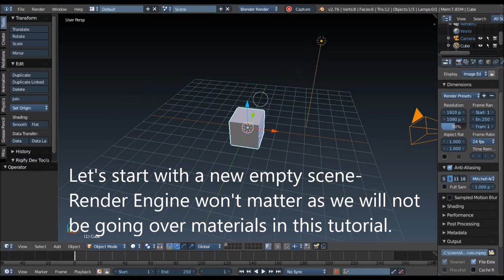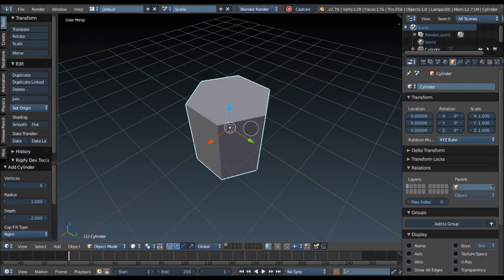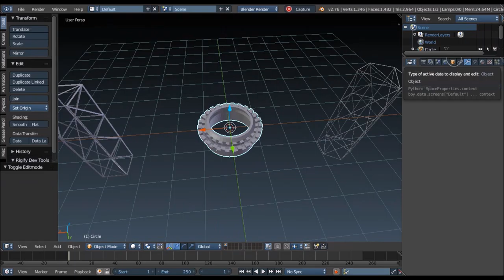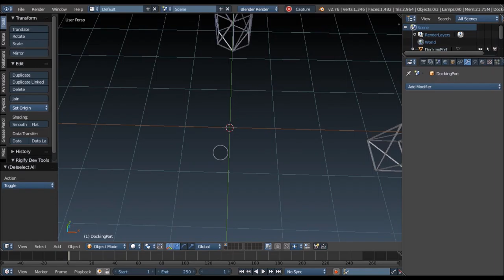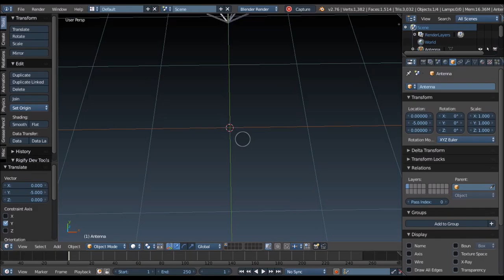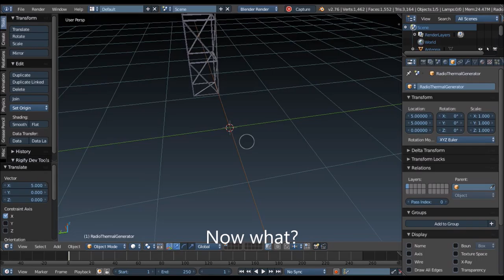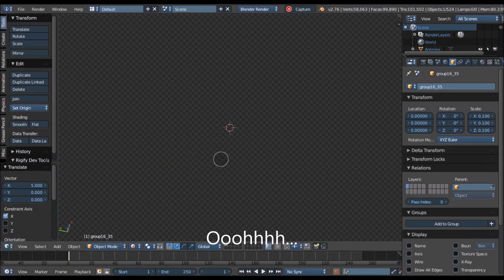Blender Tutorial #5 Simple Truss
A basic tutorial on how to make trusses and supports in Blender for all your space station needs!